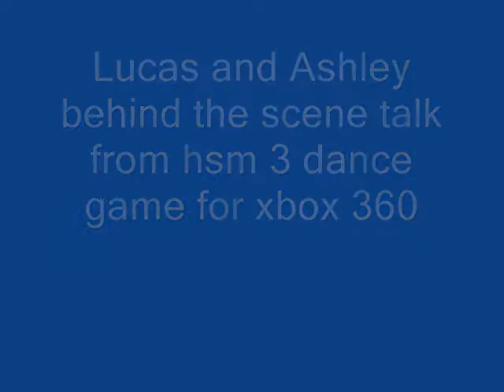HSM dance xbox 360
Lucas and Ashley talk about hsm 3 in XBOX360 game